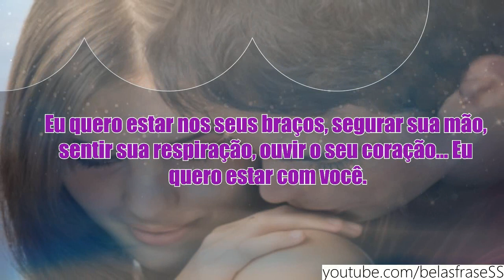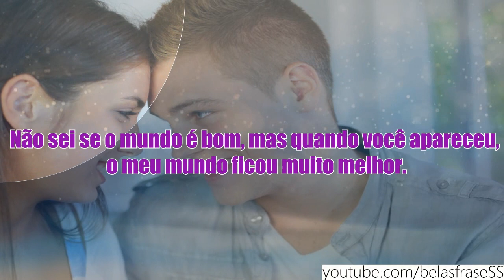FRASES DE AMOR PARA ALGUÉM ESPECIAL - Mensagem Romântica Declaração de amor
▬▬▬▬▬▬▬▬▬▬▬ஜ۩۞۩ஜ▬▬▬▬▬▬▬▬▬▬▬▬▬
▓▓▓▒▒▒░░░ LEIA A DESCRIÇÃO DO VÍDEO ░░░▒▒▒▓▓▓
▬▬▬▬▬▬▬▬▬▬▬ஜ۩۞۩ஜ▬▬▬▬▬▬▬▬▬▬▬▬▬
Linda mensagem para os dias das mães, compartilhe com ela esse vídeo e tenho certeza que ela irá adorar...demonstre o quão importante ela é para você

▼ SIGA/CURTA ▼

QBRIGADO PELA SUA VISITA !